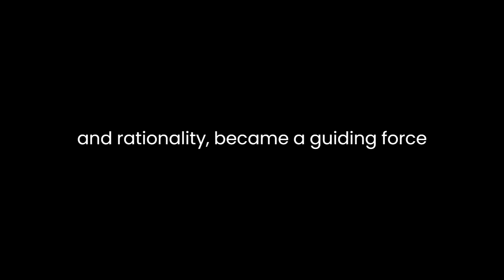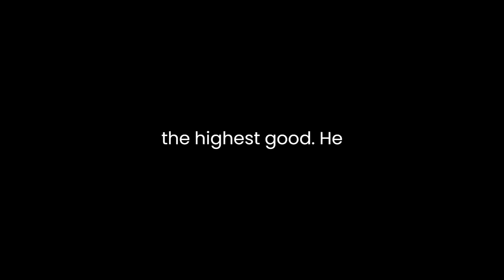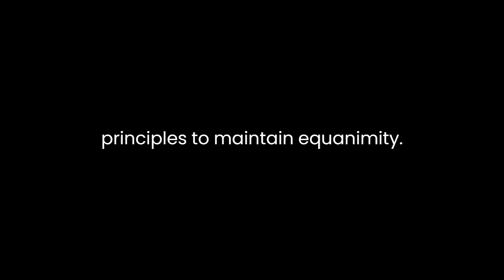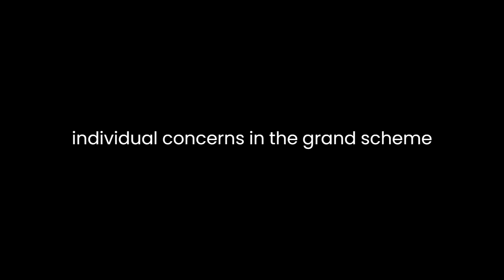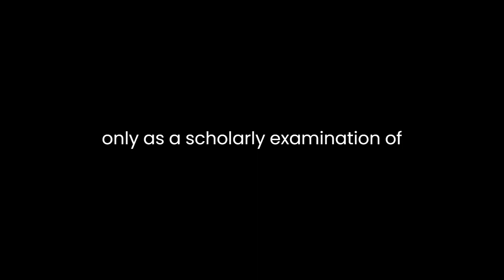"Verissimus" By Donald J. Robertson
"Verissimus: The Stoic Philosophy of Marcus Aurelius" by Donald J. Robertson is a comprehensive exploration of the Stoic philosophy embedded in the life and writings of the Roman Emperor Marcus Aurelius. Robertson delves into the core tenets of Stoicism, examining how Marcus Aurelius applied these principles in navigating the challenges of his reign and personal life.

The author begins by establishing the historical and cultural context of Marcus Aurelius' era, providing readers with insights into the societal and political backdrop against which Stoicism flourished. This contextual foundation is crucial for understanding how Stoic philosophy, with its emphasis on virtue, resilience, and rationality, became a guiding force for Marcus Aurelius.

One of the central themes explored by Robertson is the Stoic concept of 'virtue' as the highest good. He elucidates how Marcus Aurelius, in line with Stoic teachings, prioritized moral excellence over external circumstances. Robertson contends that for Marcus, true happiness lay in the cultivation of virtues such as wisdom, justice, courage, and self-discipline. The author draws on Marcus Aurelius' "Meditations" to exemplify the emperor's personal reflections on virtue, revealing a commitment to inner moral integrity irrespective of external pressures.

Robertson also analyzes Marcus Aurelius' relationship with adversity, a recurrent theme in Stoicism. The Stoics advocated embracing challenges as opportunities for personal and moral growth. Robertson examines how Marcus Aurelius, facing the tumultuous nature of Roman politics and external threats, turned to Stoic principles to maintain equanimity. The author argues that Marcus' perspective on adversity aligns with the Stoic idea that one's response to external events is within their control, whereas the events themselves are not.

Furthermore, Robertson explores the Stoic concept of 'amor fati' or love of fate, emphasizing acceptance of the inevitable. He demonstrates how Marcus Aurelius, influenced by Stoic philosophy, embraced the transient nature of life and the inevitability of death. This acceptance, according to Robertson, allowed Marcus to face challenges with a sense of tranquility, recognizing the impermanence of both joy and suffering.

The book also delves into the Stoic practice of mindfulness, drawing parallels between Marcus Aurelius' introspective reflections in "Meditations" and Stoic techniques for cultivating awareness of one's thoughts and emotions. Robertson argues that Marcus' commitment to self-awareness and mindfulness was a practical application of Stoic principles in managing the complexities of ruling an empire.

Additionally, the author explores the Stoic idea of the 'cosmic perspective,' a concept emphasizing the interconnectedness of all things and the insignificance of individual concerns in the grand scheme of the universe. Robertson illustrates how Marcus Aurelius adopted this perspective to maintain a sense of humility and perspective amidst the challenges of leadership.

While praising Marcus Aurelius as an exemplary Stoic, Robertson does not shy away from acknowledging the emperor's human flaws. He highlights moments of internal conflict and ethical challenges faced by Marcus, presenting a nuanced view of Stoicism in practice.

In conclusion, "Verissimus" is a thought-provoking exploration of the Stoic philosophy as embodied by Marcus Aurelius. Through a meticulous analysis of historical sources and philosophical texts, Robertson paints a vivid picture of how Stoicism shaped Marcus Aurelius' worldview and guided his actions. The book serves not only as a scholarly examination of Stoicism but also as a practical guide for applying its principles in the face of life's adversities, making it a valuable resource for those interested in philosophy, history, and the timeless wisdom of Stoicism.